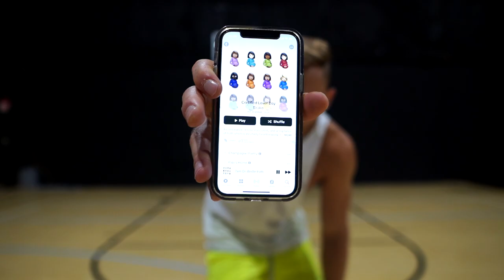5'10" Dunk Training EYE-OPENING Exercises [Vlog 516 & Dunk Tip Tuesday 31]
First dunks after completing strength phase!
Much love!!

🚀FREE jump workouts StevenCeli.com
💪🏼Supplements, training & gear! StevenCeli.com/pages/gear